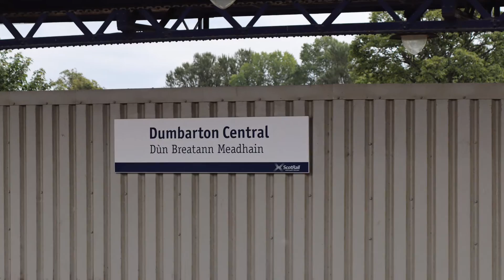Trains at Dumbarton Central 04/09/21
Hello folks, headed out on the morning of the 4th of September 2021 to Dumbarton central to see a the double header class 37 GBRF This time It’ personal rail tour 👀

Be sure to subscribe with the notification bell on so you don’t miss a future upload and if you liked the video leave a like it would mean the world to me

I’m trying my best to get as many good quality videos out as possible so please bare with me 🙂

Ps. For you lot that take the time to read the description here Is a little schedule of What’s to come

~~ Trains at Edinburgh Waverley
~~ Class 50’s at Ayr
~~ HVO 66 004 climate hero
~~ 5 year anniversary special